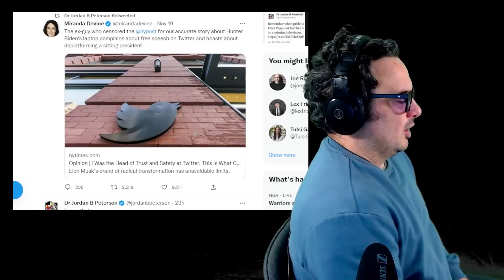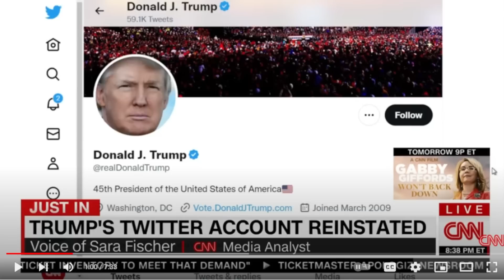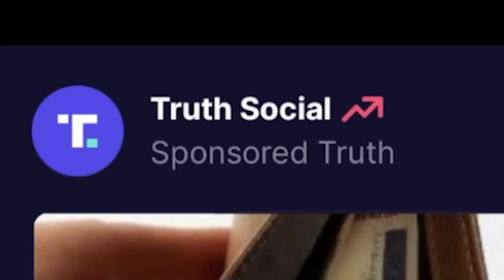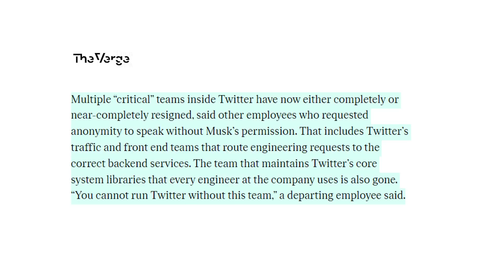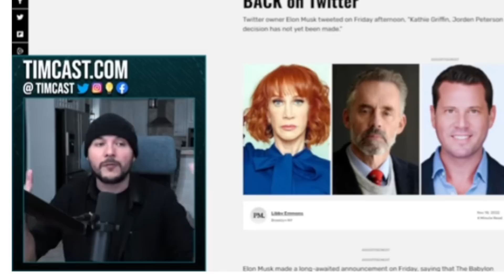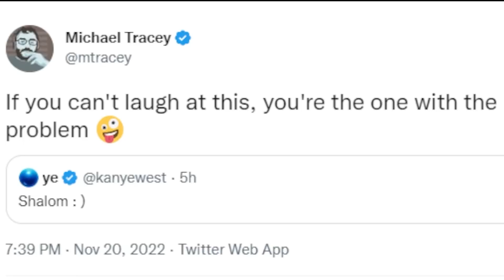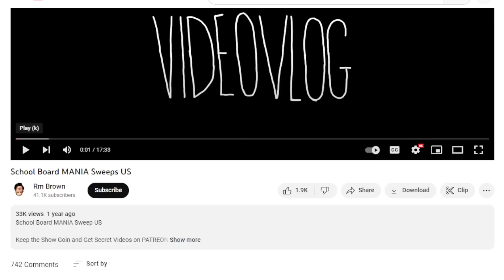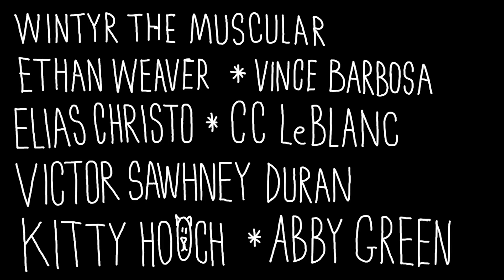Twitter Gets Even Weirder (Somehow)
Podcast: "RM Brown" on your podcast app or